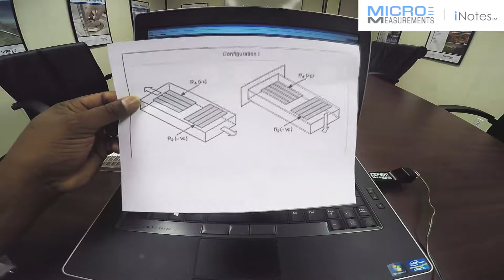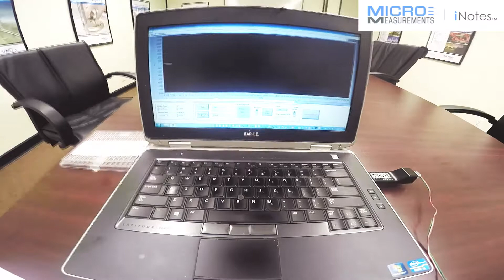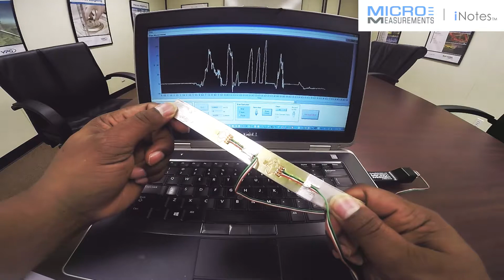Combined Bending and Axial Force - A Beginner's Guide to Advanced Sensors Technology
In this iLearn video, Donielle shows how to use Advanced Sensors technology strain gages  to measure bending and axial forces. Greater sensitivity and resolution are possible when a full-bridge consisting of four active strain measuring grids is used instead of a single strain gage.
Advanced Sensors Technology applies tangible specification and manufacturing process improvements, along with industry-exclusive strain gage sensor design techniques, for direct customer benefit. The innovation behind Advanced Sensors Technology reflects many decades of Micro-Measurements R&D experience, gained across a global portfolio of thousands of successful applications, with other refinements achieved via ongoing customer feedback.
Strain gage (strain gauge) technology, as a key internal component of finished sensor designs, is a long-recognized industry standard. The strain gages are used to detect a change in electrical resistance, occurring in response to an applied force. In addition to their reliability, strain gages are relatively compact and low cost. This has facilitated their widespread adoption into many of today’s force, load, position, pressure, tension, weight, and strain sensor designs. Such traditional designs have typically called for the bonding and soldering of anywhere from one to four individual strain gages within a single proprietary configuration. Among these, the full Wheatstone bridge, a four-strain-gage arrangement, has consistently offered the highest measurement accuracy, sensitivity and extraneous temperature cancellation.
Further design improvements over traditional strain gage types include smaller and tighter grid-resistance tolerances, improved gage-to-gage repeatability, and enhanced measurement stability. All enhancements are implemented via a fully optimized fabrication process, incorporating the very latest in tooling, methods, and equipment. As a result, the prototype design and manufacturing of anywhere from a single strain gage piece up to OEM volumes may be easily accommodated, with uniform high quality and competitive lead times.